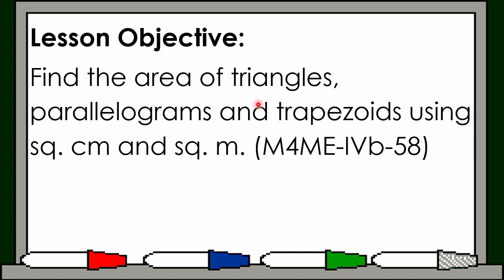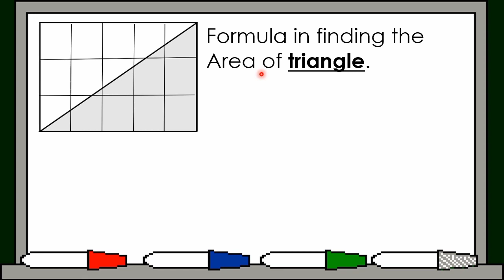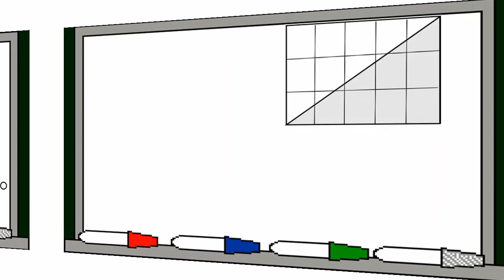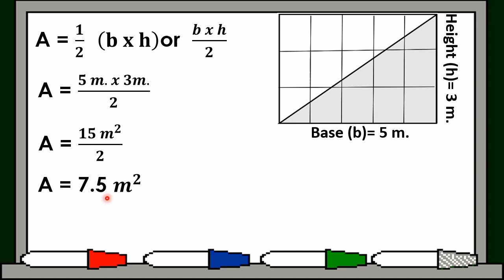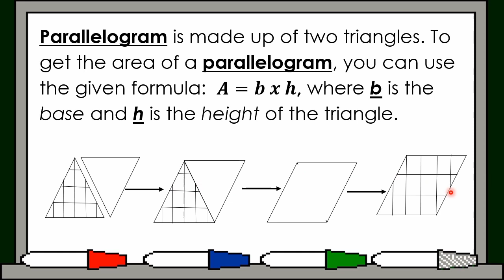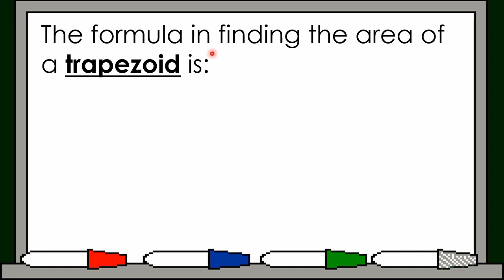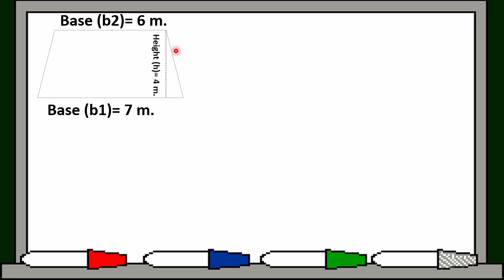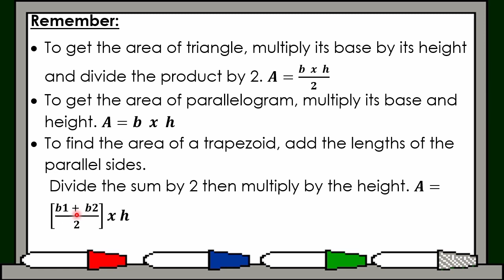Math4-Q4-W1 | Finding the Area of Triangle, Parallelograms & Trapezoids | MATHtuto with Teacher Jacq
Finding the Area of Triangles, Parallelograms & Trapezoids